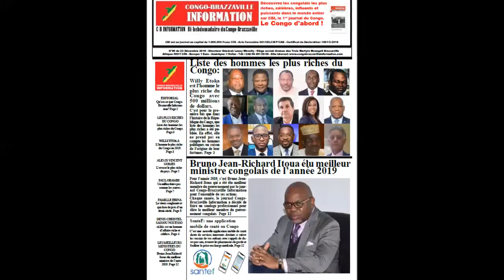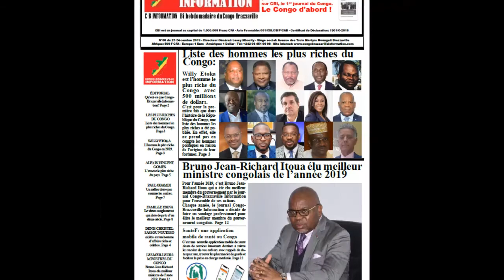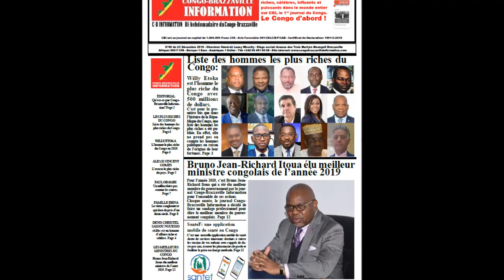Paul Obambi: Un milliardaire congolais pas comme les autres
Paul Obambi : un milliardaire congolais pas comme les autres par Lassy Mbouity, Directeur général du journal bihebdomadaire Congo-Brazzaville Information